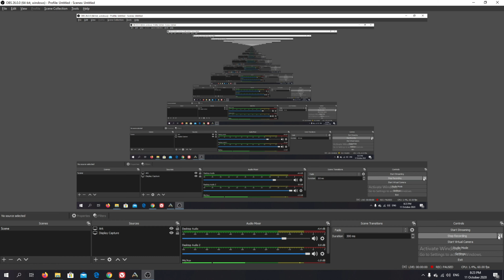ARK: Survival Evolved PC | EP 95| Dinding Air (MMOASIA-SteamxEpicGames - Multiplayer)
Bertahan dan cuba untuk meneruskan kelangsungan hidup!! Terkandas di sebuah pulau yang penuh dengan dinosaur dan haiwan prasejarah lain, penuh dengan bahaya semula jadi dan cabaran daripada boss dinosaur yang mengerunkan!! Satu pengembaraan yang semestinya menjanjikan tekanan adrenaline yang tinggi!

Ark adalah sejenis permainan "survival open world" yang paling baik digambarkan sebagai Minecraft dengan grafik dan dinosaur yang lebih baik.
Fokus permainan adalah mencari makanan dan bahan-bahan mentah, merekacipta senjata dan perisai, membina tempat perlindungan, memburu dinosaur untuk dijadikan tunggangan, mengembara ke tempat terdalam ataupun mendaki ke puncak tertinggi.

Sama ada dimainkan secara solo (single player) atau multiplayer (berkumpulan), pengalaman yang bakal diperolehi sangatlah berbeza dan lain daripada yang lain.

Permainan ini boleh dimainkan melalui plaform PC, Linux, macOS,  Playstation 4, XBOX One, Nintendo Switch, Android ataupun iOS. Juga boleh didapati di STEAM.